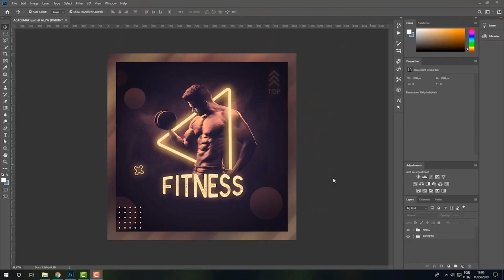MENINO DO IMBU MOSTRA SEU DIA NA MANSÃO MAROMBA